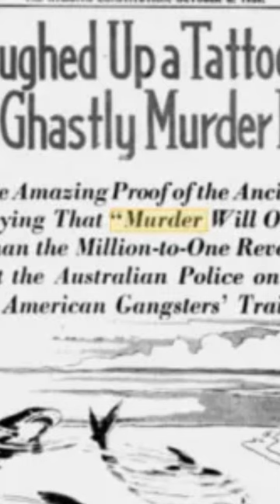How an Aquarium Shark Started a Murder Investigation!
In the 1930s, a shocking true crime case unfolded when a shark threw up the arm of a murdered man. As police delved into the case, they soon found themselves entangled in a world of crime, betrayal and even more murders!